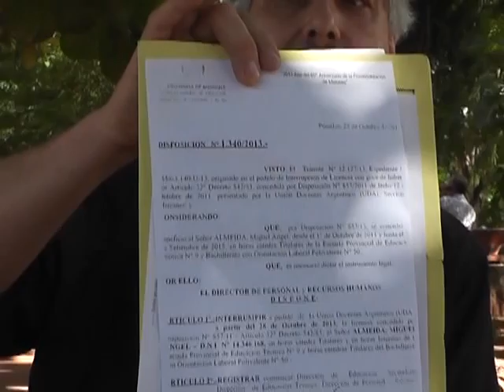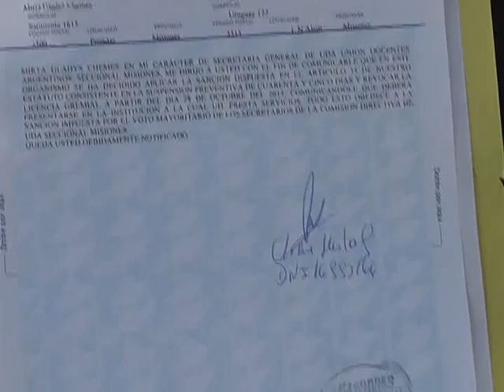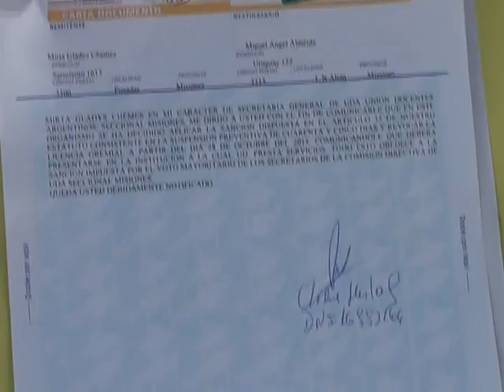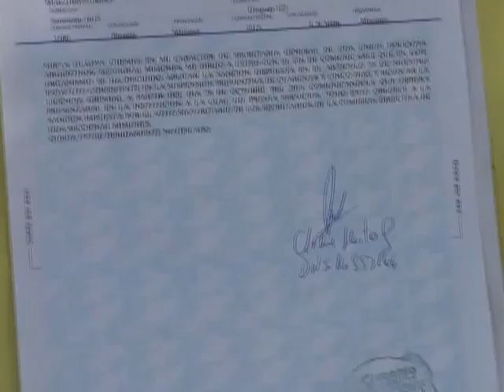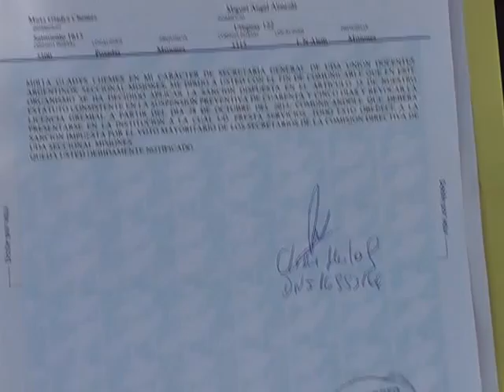30 10 13 nota 4